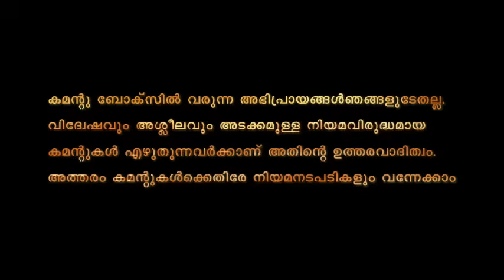മനാഫിന്റെ വീട്ടിൽ പോയപ്പോൾ അർജ്ജുനെപ്പറ്റി വീട്ടുകാർ പറഞ്ഞത് | Manaf Kozhikkode